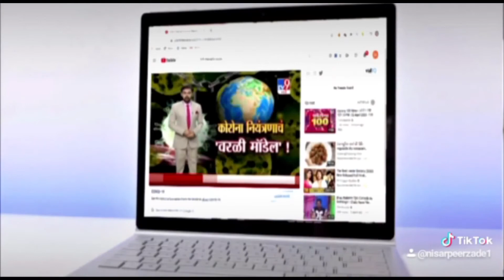कांग्रसी नेता विनय महाजन ने दी आजादी दिवस की बधाई